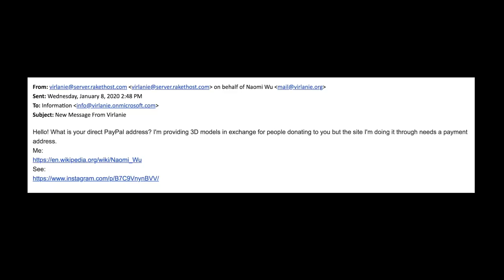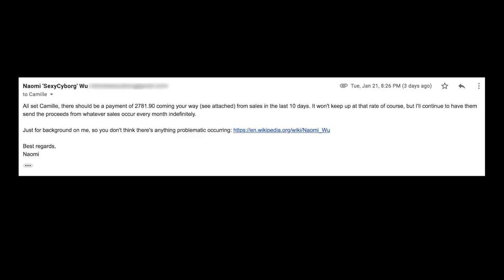The Virlanie Foundation has rejected our fundraiser😓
I'm very sorry but they changed their minds after 10 days, I will have the funds returned to all donors.